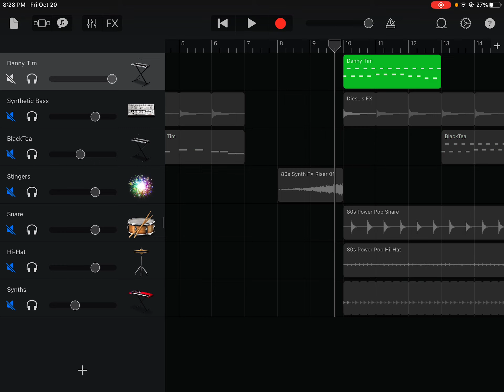I Made Vocal Test With @Slimmafied55’s Vocal Sample on Discord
CREDITS